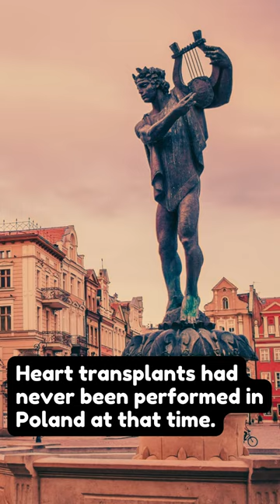World's most iconic photograph | most important photos in history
Iconic photograph in history. Rare Historical Photos. Dr. Religa was a pioneer of heart transplantation in Poland, and even though the surgery was considered borderline impossible at the time, he took the chance, and the operation was entirely successful. The patient was Tadeusz Żytkiewicz, who died in 2017 – 30 years since the operation, outliving the man who gave him a new heart. James Stanfield took this photo in 1987 while covering Poland’s failing and outdated free healthcare system that was reaching a state of national crisis in the 1980s. The photograph was selected as the photo of 1987 by the ‘National Geographic’ and was listed among the 100 most important photos in history.